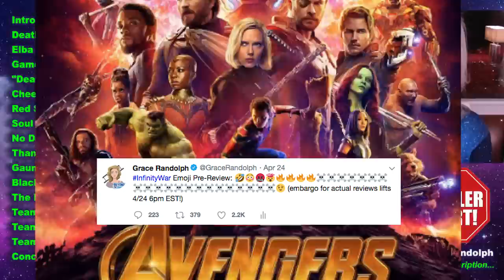Avengers Infinity War SPOILER Review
Avengers Infinity War Spoiler Review today! Beyond The Trailer's reaction & movie review! Who Dies, Deaths! Ending! Gamora!

Avengers Infinity War Movie Review with SPOILERS today! Beyond The Trailer host Grace Randolph's reaction & review of Avengers Infinity War in 2018! Ending explained! Easter Eggs! Who dies and which deaths will stick?! Loki, Heimdall, Gamora! Red Skull! Soul Stone! Enjoy this SPOILER breakdown of Avengers Infinity War in 2018 now that you've seen the full movie! And be sure to make Beyond The Trailer your first stop for movie and entertainment news here on YouTube today!

BTT T-Shirts, Backpacks & Phone Covers!

CHAPTER TIMES
Intro - 00:00
Deaths - 1:34
Elba & Hiddleston - 2:32
Gamora - 4:58
"Deaths" - 9:02
Cheers & Gasps - 12:24
Red Skull - 14:44
Soul Stone - 16:32
No Dating at Work - 17:46
Thanos - 20:30
Gauntlet - 21:40
Black Order - 22:44
The Hulk - 24:17
Team Iron Man - 25:43
Team Thor - 29:53
Team Cap - 32:05
Conclusion - 33:28